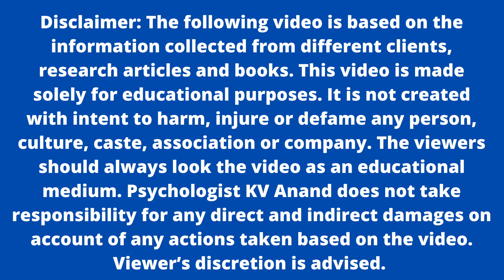🔥ചൂതാട്ടം ഒരു ആസക്തി - Gambling Addiction Malayalam, Compulsive Gambling Malayalam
ലോട്ടറി വീണ്ടും വീണ്ടും എടുക്കുക, പൈസ ഇറക്കി ചീട്ടു കളിക്കുക, കുതിരപ്പന്തയത്തിൽ പങ്കെടുക്കുക, ഷെയർ മാർകെറ്റിൽ ചൂതാടുക, തുടങ്ങി ചൂതാട്ടം ഒരു ആസക്തി ആയി മാറുന്ന ഒട്ടേറെ സന്ദർഭങ്ങൾ ഉണ്ട്. ചൂതാട്ട ആസക്തിയെക്കുറിച്ചും CBT ചികിത്സ രീതികളെക്കുറിച്ചും ഈ വിഡിയോ വ്യക്തമാക്കുന്നു.